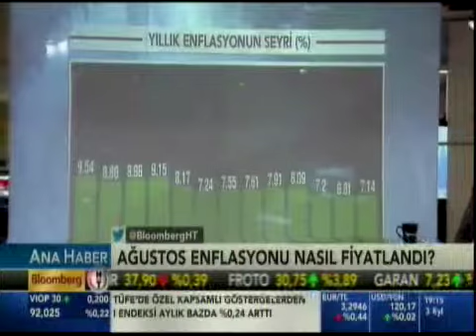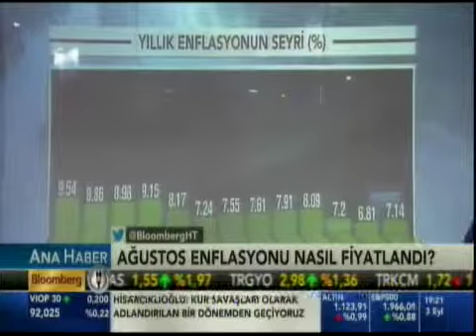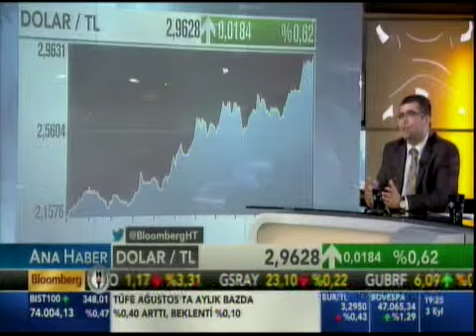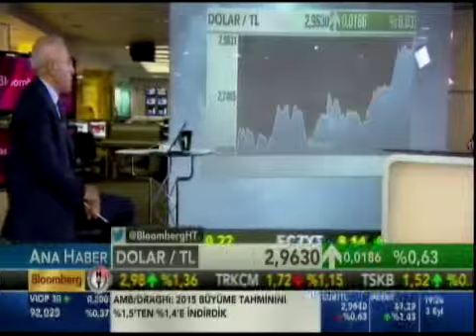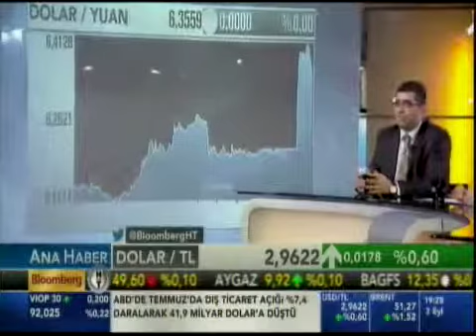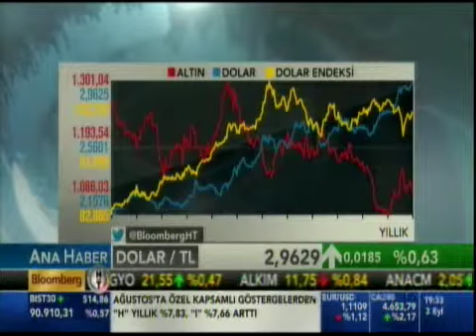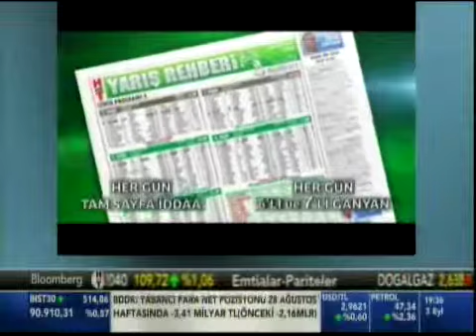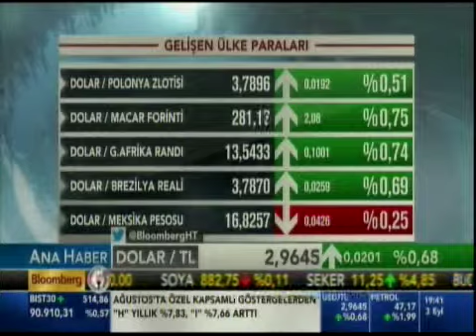ALB Forex Yatırım Uzmanı Volkan Kuğucuk Bloomberg HT Konuğu.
ALB Forex, piyasalarda başta Forex olmak üzere hisse senedi, türev araçlar ve portföy yönetimi konularında hizmet veren lsanslı bir aracı kurumdur.

Faks: 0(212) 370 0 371